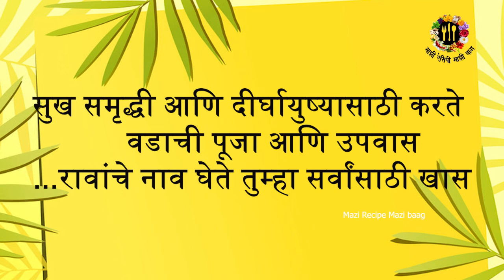वटपोर्णिमा विशेष मराठी बायकांचे